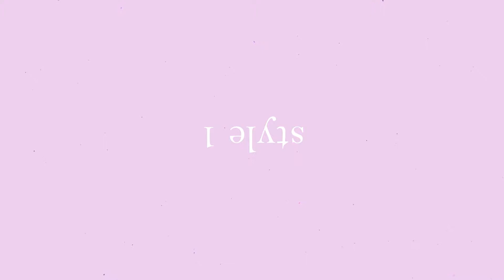$3 Ariana Grande Inspired Ponytail| Sarah Farma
I bought this at the beauty supply for the low low and instantly felt inspired by my girl Ari (even though she's not the first one to rock a high pony) Thumbs up for more videos!

LegenderyRootz - XOSARAHF

“Draw the art you want to see, start the business you want to run, play the music you want to hear, write the books you want to read, build the products you want to use – do the work you want to see done.”  ― Austin Kleon [Steal Like an Artist: 10 Things Nobody Told You About Being Creative]